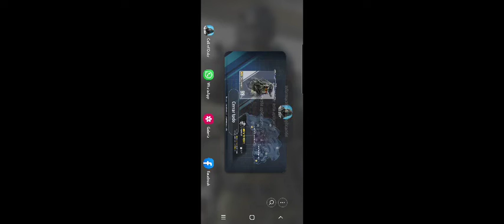El nuevo modo Guerra Terrestre con vehículos pero en MultiJugador en Call Of Duty Mobile.💥💥🔥🇻🇪